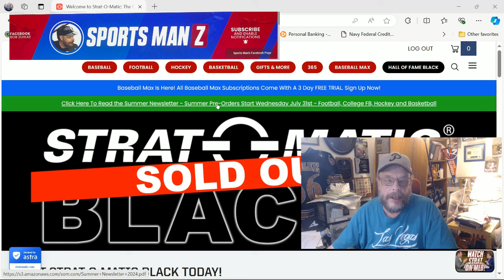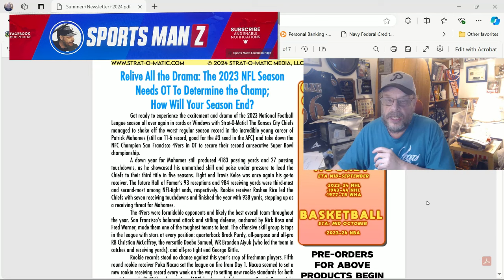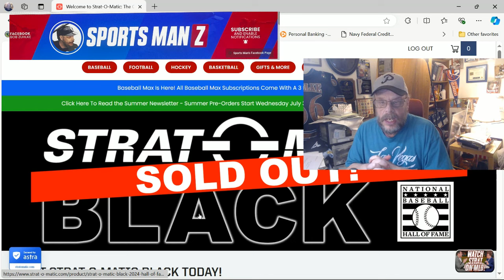What's In Store for Strat-O-Matic's Fall 2024 Lineup and My Must-Have Picks!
I detail Strat-O-Matic's Fall product line and what I plan to purchase this year.